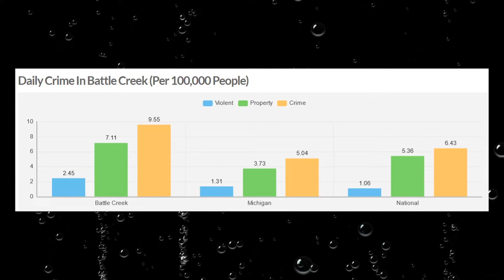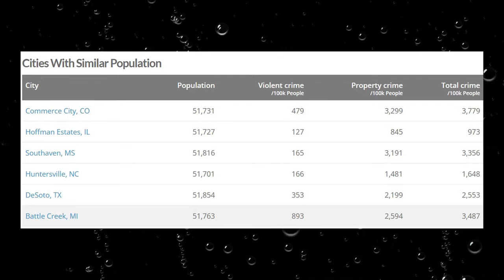Is Battle Creek MI one of America's Most Dangerous Cities? How Safe is Battle Creek Michigan?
Ever wonder how safe your city is? Is it the Worst City in the State. We take a look at the statistics and how it ranks among other cities in its state as well as how it compares across America.
Property Crime
Murder rates